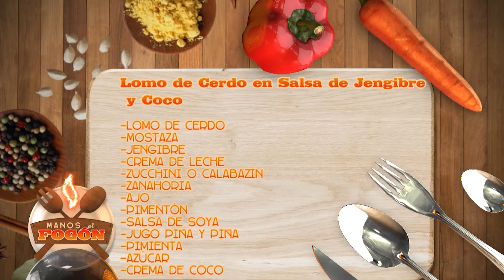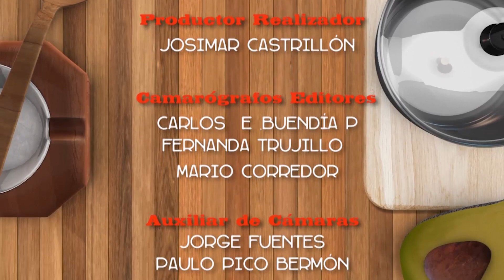Lomo de cerdo en salsa de Jengibre y Coco